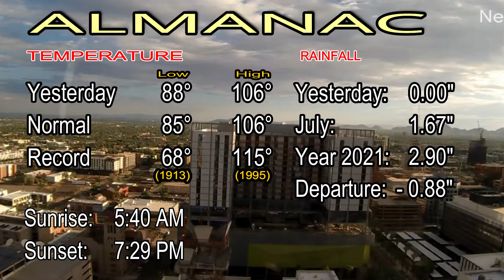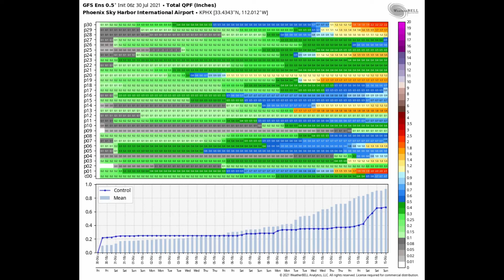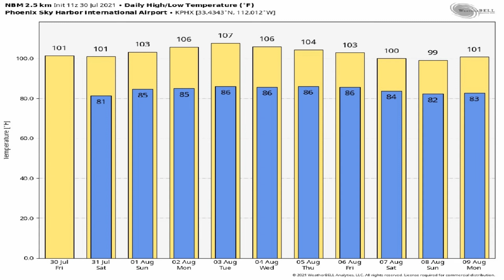July 30, 2021 Phoenix, Arizona Weather Discussion